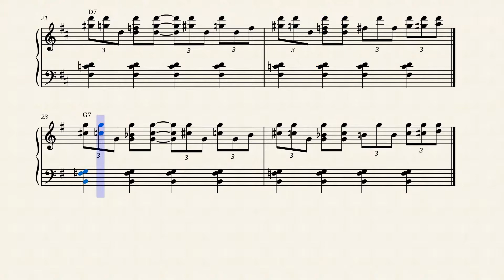Blues Piano Riff 4 in all 12 keys - Andrew D. Gordon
This is a 2 measure blues piano riff in all 12 keys to practice with.
Check out the various Blues piano books that I have authored at the publishers website A.D.G. Productions
or at music and internet retailers around the world such as
I have authored over 120 music instructional books for different instruments and numerous contemporary styles.

Blues piano titles include:
100 Ultimate Blues Riffs for Piano/Keyboards Volume 1 and 2
12 Bar Blues Bible for Piano/Keyboards
The Blues Play-A-Long and Solos Collection for Piano/Keyboards
The Blues Scale for Piano/Keyboards
Blues Bass Lines for Piano/Keyboards
The Bluesier Side of Jazz for Piano/Keyboards
Boogie Woogie and The Blues
100 Ultimate Blues Riffs for Piano/Keyboards Beginners Series
Best Beginner Blues Exercises for Piano/Keyboards